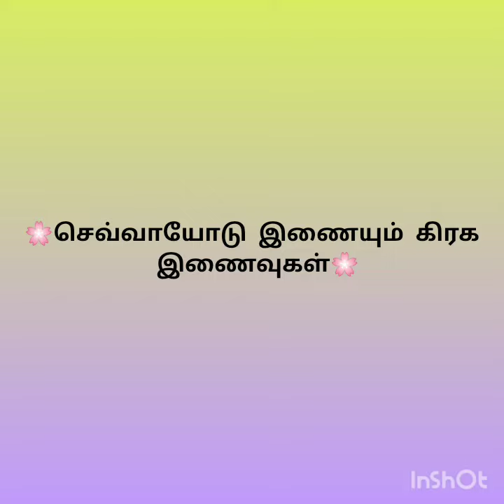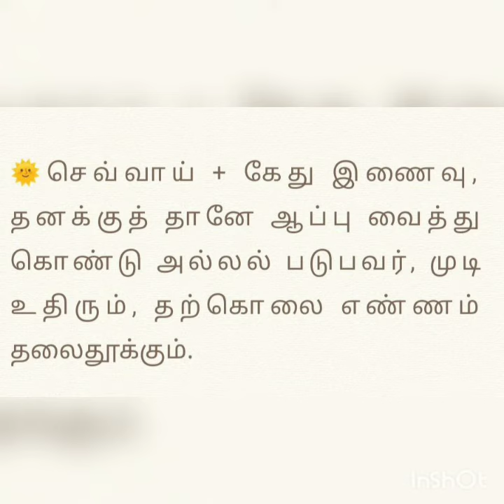செவ்வாயோடு இணையும் கிரக இணைவுகள்